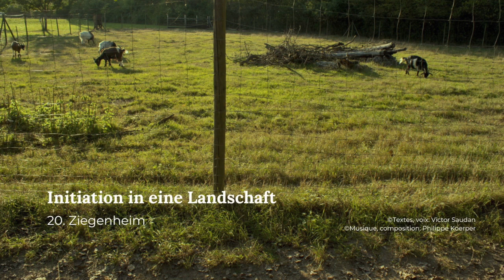Initiation in eine Landschaft #20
Ziegenheim

[DE] Initiation in eine Landschaft ist ein literarisches Landschaftsprojekt, das der Lyriker Victor Saudan 2023/24  beim TRUZ (Trinationales Umweltzentrum) in Weil am Rhein (D) geschaffen hat.
Die 24 Videos entsprechen 24 Orten mit 24 Gedichten in der ausgewählten Landschaft. Sie sind Teil eines ökologischen Gesamtkunstwerkes, das neben den Filmen einen Gedichtband mit Schatulle beinhaltet, gefüllt mit Stickereien, getrocknetetn Pflanzen, Zeichnungen, Fotografien – alle in Bezug auf einen der 24 Orte in der Landschaft der ehemaligen Landesgartenschau Grün 99 beim TRUZ. Die 24 Videos geben die vom Autor am Ort ihres Entstehens gelesenen Gedichte wieder, zusammen mit den damit aufgenommenen Geräuschen und einer musikalischen Komposition des Musikers und Komponisten Philippe Koerper. Die Fotografien stammen von der Künstlerin Barbara Schnetzler. Die Toningenieurin war Marie Delorme. Michelle Bulloch hat das Werk auf You-Tube installiert.

[FR] Initiation à un paysage est un projet de paysage littéraire créé par le poète Victor Saudan en 2023/24 au TRUZ (Centre environnemental trinational) à Weil am Rhein (D).
Les 24 vidéos correspondent à 24 lieux avec 24 poèmes dans les paysages choisis. Elles font partie d'une œuvre d'art écologique globale qui, en plus des films, comprend un livre de poèmes avec un coffret rempli de broderies, de plantes séchées, de dessins, de photographies – tous en rapport avec l'un des 24 lieux du paysage de l'ancienne exposition horticole nationale Grün 99 au TRUZ. Les 24 vidéos reproduisent les poèmes lus par l'auteur à l'endroit où ils ont été écrits, avec les sons enregistrés sur place et une création musicale du musicien et compositeur Philippe Koerper. Les photographies ont été prises par l'artiste Barbara Schnetzler. L'ingénieur du son est Marie Delorme. Michelle Bulloch a installé l'œuvre sur YouTube.

Tonmeisterin / Ingénieure du son: Marie Delorme